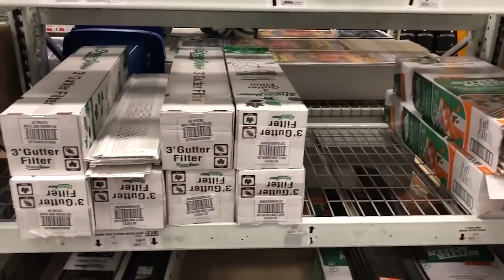Tatsuya Nakagawa, Commercial Roofing Products and Coating market | Castagra Story